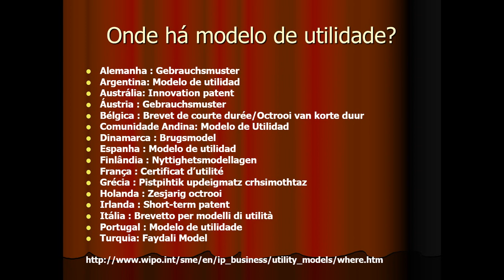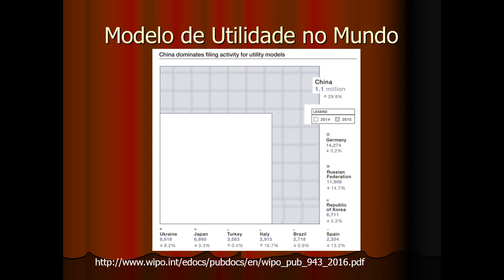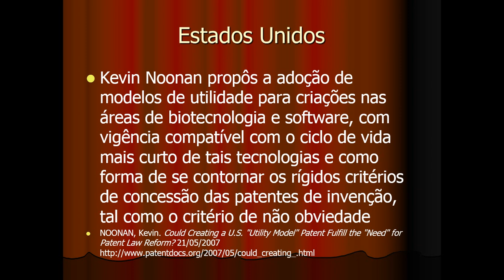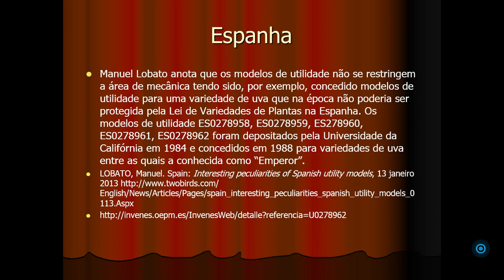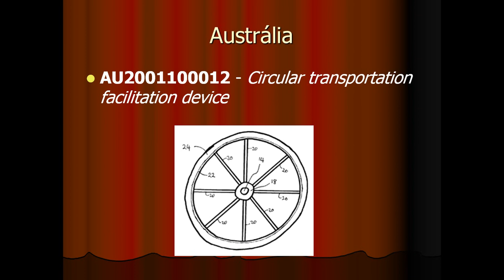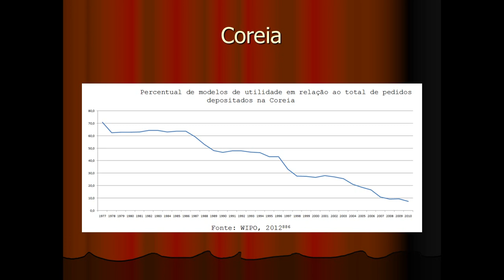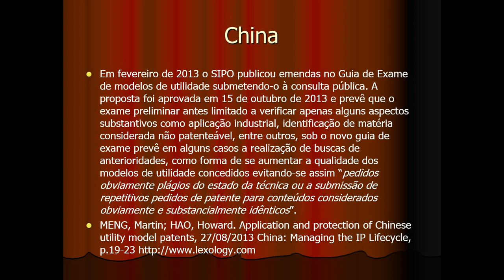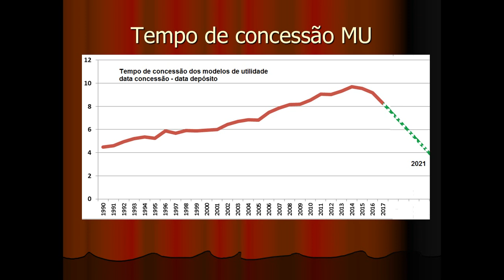A proteção de modelos de utilidade no mundo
A proteção de modelos de utilidade no mundo, e alguns dados sobre modelos de utilidade no Brasil